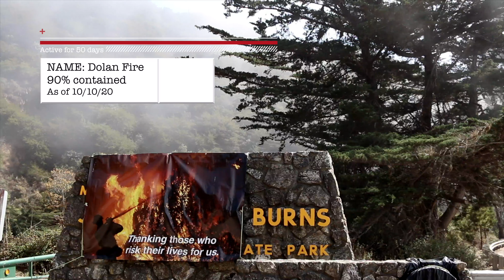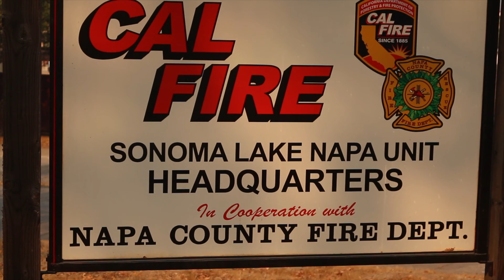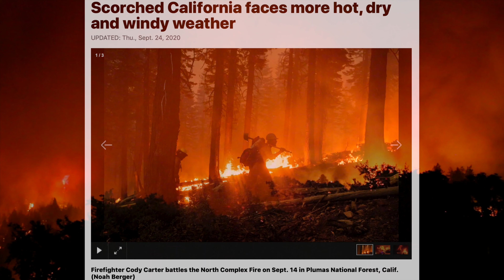Fire chasers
2020 is the worst fire season in the history of California. A road trip reveals burnt forests and mountain ranges, homes destroyed, and fire fighters battling against a massive fire we stumbled across.